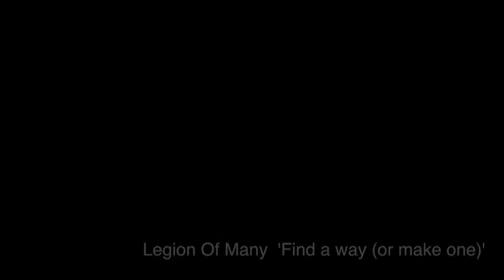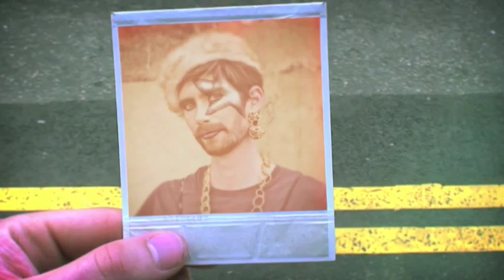Find A Way (Or Make One) : sneak preview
Debut music video from "Legion Of Many". Directed by Rob Brown & Kei Matsuda. Written by Jeremy Goddard / Adam Argyle / Yacine Azzegah